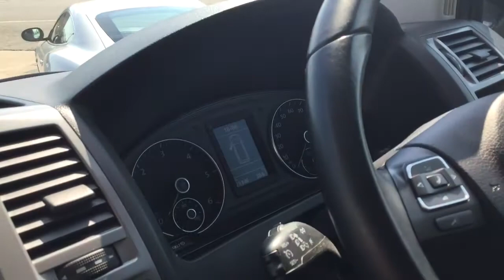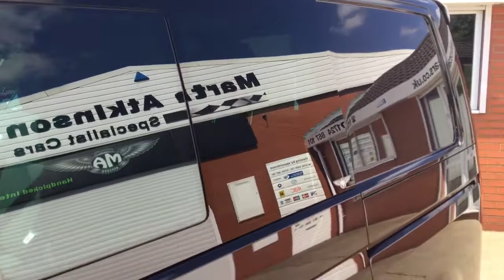2015 (15) Volkswagen Transporter T5 Highline DSG 180BHP BiTDi (For Sale)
Here we offer for sale a rare factory Kombi A 2015 /15 Volkswagen Transporter Highline Kombi 5 seater, with the 180bhp engine, and the DSG 7-speed auto gearbox.

It is in wonderful condition and has only 28,000 miles recorded by its one local owner, with Full suppling Scunthorpe VW Service history , and has just been serviced 50 miles ago by them.

This Transporter has a number of desirable features, including: SATELLITE NAVIGATION~BLUETOOTH PHONE SYSTEM~FRONT CAPTAIN CHAIRS WITH ARM RESTS~ LEATHER MULTIFUNCTION STEERING WHEEL~REAR TAILGATE~ REAR SPORTLINE SPOILER~ VW DAYTIME RUNNING LIGHTS~GLOSS BLACK FRONT GRILLE~ REAR VIEW REVERSING CAMERA~ GENUINE VW ROOF BARS~ DETACHABLE VW TOWBAR~CLIMATIC AIR CONDITIONING ~ SLIDING SIDE OPENING WINDOWS ~ CRUISE CONTROL ~ 17” ALLOY WHEELS ~

This really is a stunning vehicle, If you are looking for a very high spec, 5 seater Kombi DSG Transporter this is certainly the one for you. PRICED AT £23,250 PLUS VAT.

If desired, other options are available at extra cost such as : Rear DVD ~ full carpeting to the rear load bay ~ Sportline Kit ~ larger alloy wheels ~ lowered/adjustable suspension ~ premium seat covering options~ etc.

It comes supplied with two keys, Sportline carpet mat set and the remainder of the VW 3 years warranty.

IF YOU HAVE ANY QUESTIONS, WOULD LIKE A FINANCE QUOTATION, OR WOULD JUST LIKE TO ARRANGE A VIEWING TIME, PLEASE WOULD YOU PHONE "MARTIN ATKINSON" ON "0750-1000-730" ANYTIME, OR THE SHOWROOM ON 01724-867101

~PLEASE WATCH OUR YOUTUBE WALK ROUND VIDEO OF THIS CAR AND SEE 20 PHOTOS ON OUR ~SHOWROOM VIEWING BY APPOINTMENT ONLY PLEASE~PART EXCHANGE MOST WELCOME~Free 5 Days Drive Away Insurance Available~ IF YOU HAVE ANY QUESTIONS AT ALL, OR WOULD JUST LIKE TO ARRANGE A VIEWING TIME, PLEASE WOULD YOU PHONE "MARTIN ATKINSON" ON "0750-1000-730" ANYTIME, OR THE SHOWROOM ON 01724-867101. ~PREMIUM WARRANTIES AVAILABLE FROM 3 MONTHS UPTO 2 YEARS~ ~A Small Family Run Business Based In Lincolnshire, Usually 25 Beautifully Presented Handpicked Cars, Prestige, Sports, Classics, 4x4, All Displayed inside a Heated, Well Lit Indoor Showroom. Most My Cars Are Sourced From Some Of The Uk’s Major Franchised Dealer Part Exchanges Such as Porsche~ Jaguar~ Lexus~ BMW~ Mercedes~ Landrover~ Volvo~VW-Audi~ So You Can Be Assured My Cars Have Been Vetted Firstly By Professional Main Dealers, And Myself Selling Motors Cars In This Town For 35 Years. Registered With The Trading Standards As A Professional Car Dealer. ~Please read my customers testimonials on my website~ I Also Make A Nice Coffee, Please Give Me A Call Anytime.

~NICE GENUINE CARS ALWAYS WANTED, BEST PRICES PAID, PLEASE LET ME KNOW WHAT YOU HAVE TO SELL.